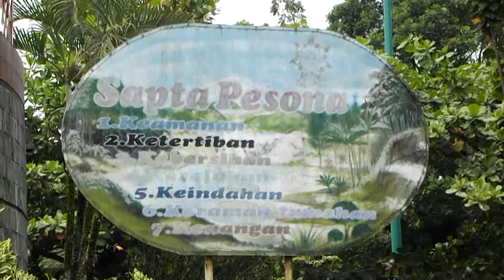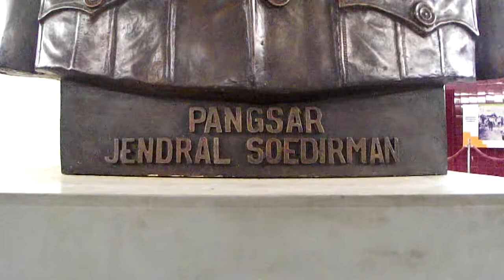Museum Pangsar Soedirman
Wisata Daerah Purwokerto Kab. Banyumas
Museum Pangsar Jenderal Soedirman